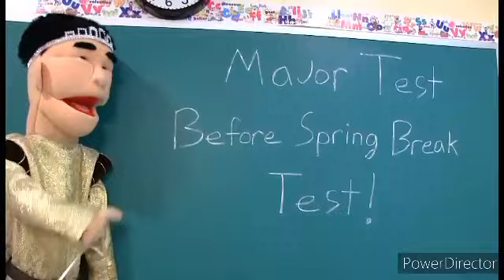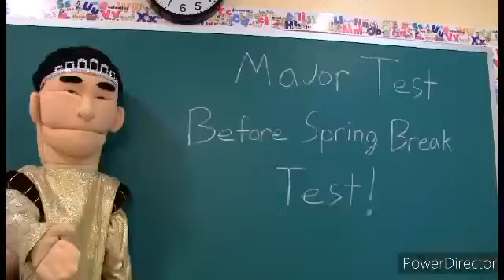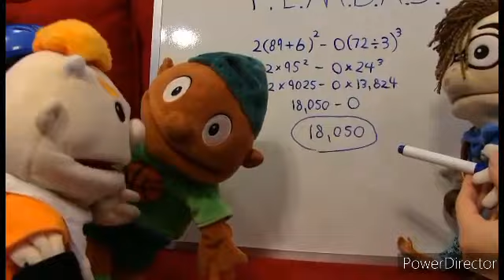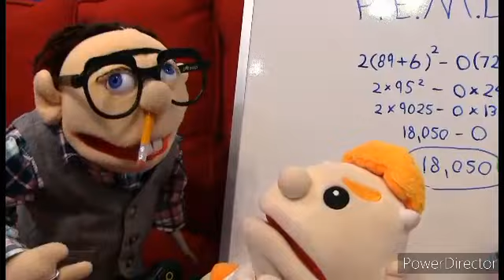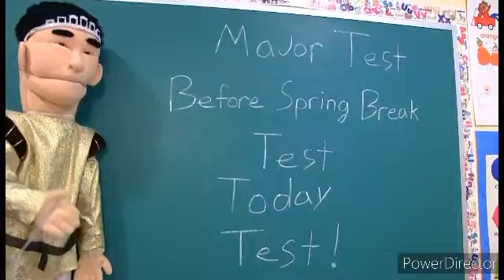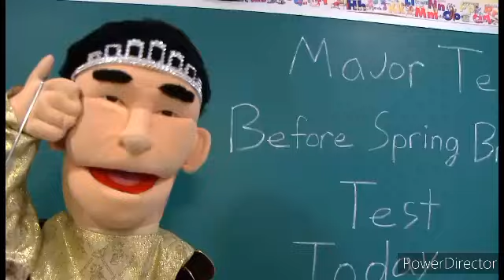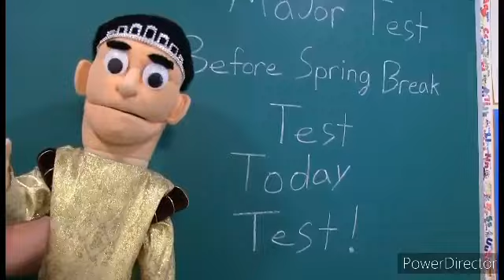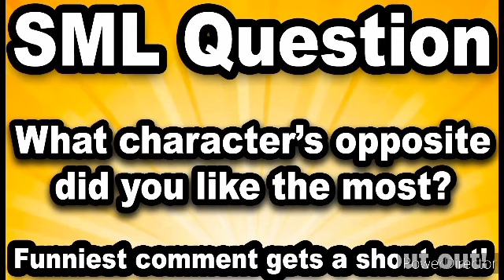SML Movie: The Opposite Ray (Censored)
call my fucking dad